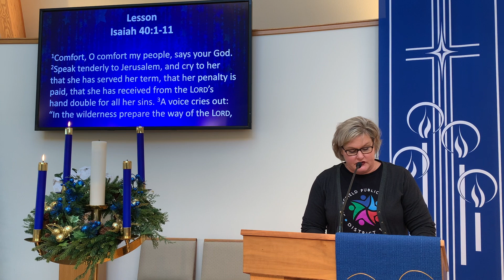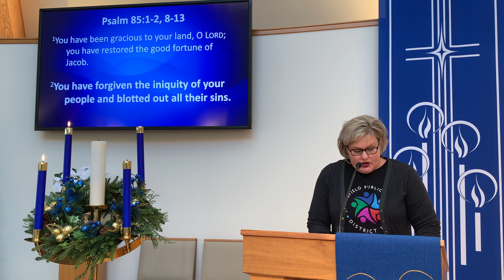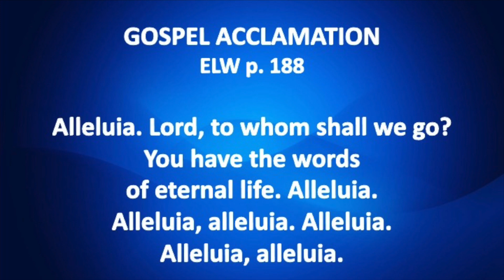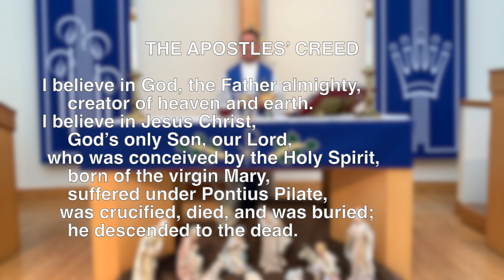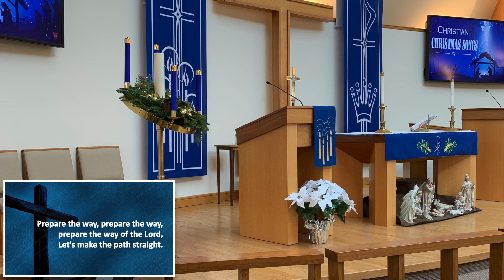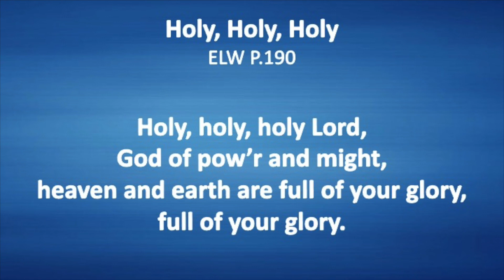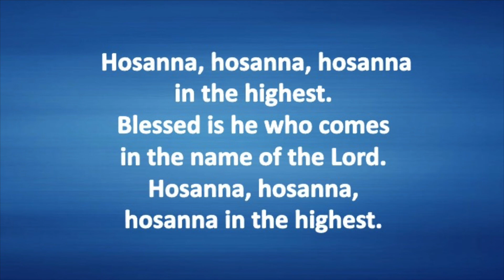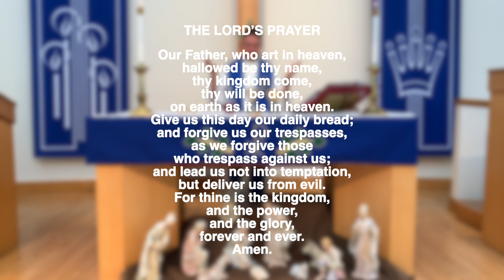Peace Lutheran Church - December 6, 2020